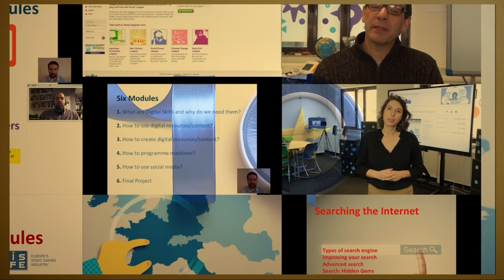Reflections from the Classroom: Proudest Achievements from a Decade of Learning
As we continue celebrating the 10th anniversary of the European Schoolnet Academy, we spotlight Nektarios and Nicoleta, two dedicated educators who reflect on their journeys with us. In this video, they share their proudest achievements, highlighting how the Academy has empowered them to innovate and inspire students. Their stories of growth and success demonstrate the impact of continuous learning. Want to hear more about their experiences?

Watch the video and don’t forget to share your own milestones in the comments!